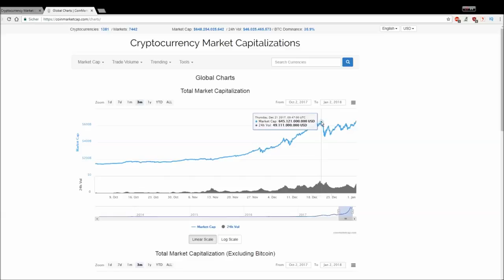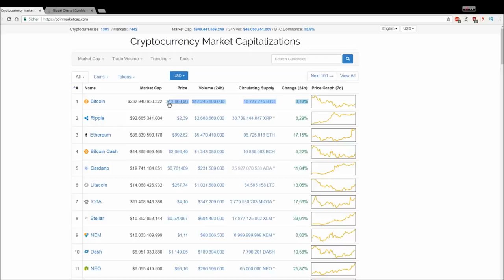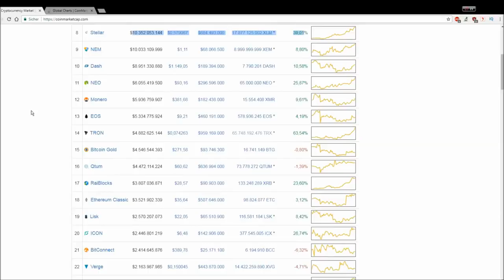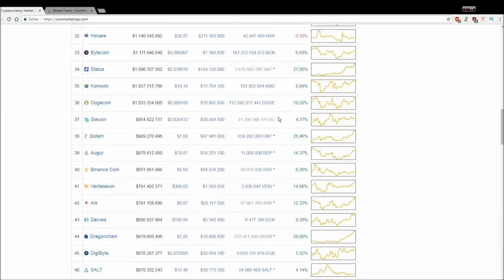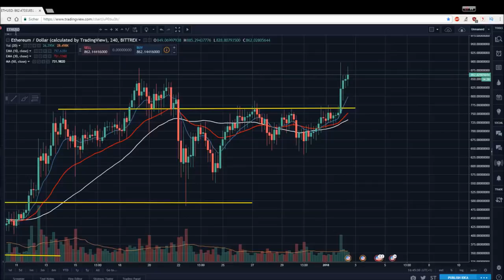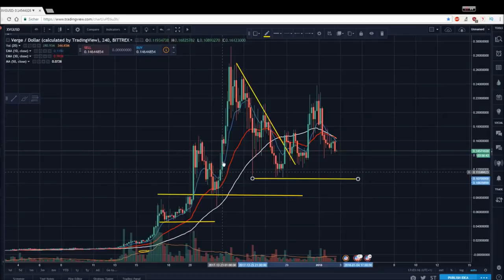BITCOIN 14 000! ALTCOINS DOMINIEREN den Markt Marktübersicht und Analyse Bitcoin Ethereum Ripple